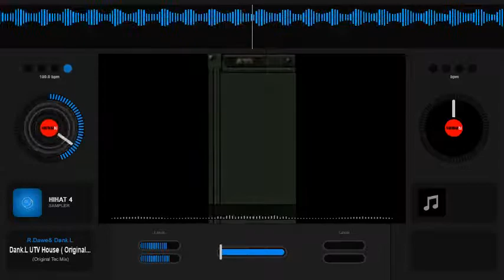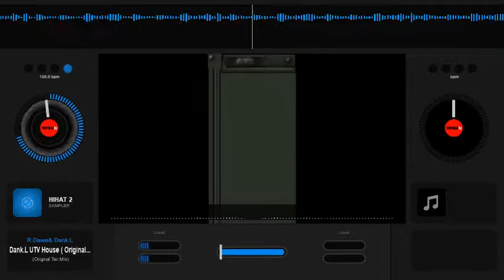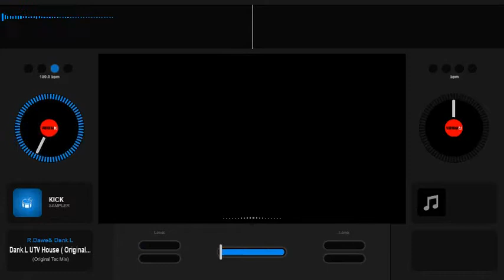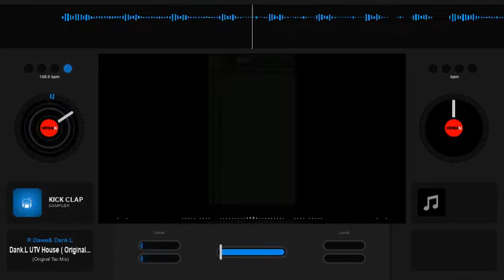DROPLEX MINIMAL- VERON VS STATHAM